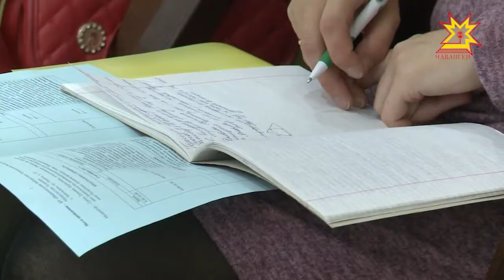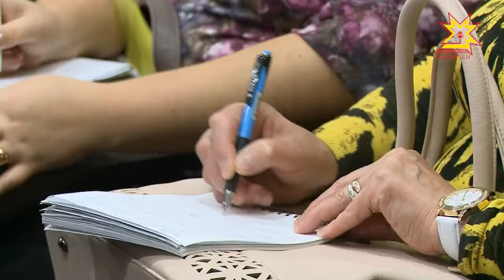Как противостоять терроризму и экстремизму. Что могут сделать журналисты в экстремальной ситуации.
Мининформ республики проводит двухдневный семинар для журналистов ведущих республиканских изданий. Эксперты рассказали представителям медиасообщества о психологических аспектах борьбы с терроризмом, о новых методах пропаганды и распространения ложных ценностей.